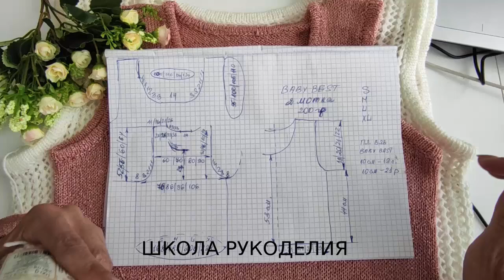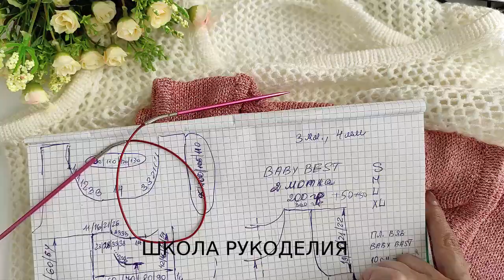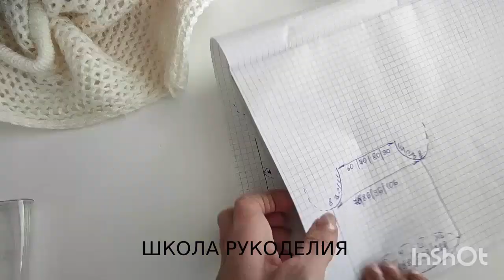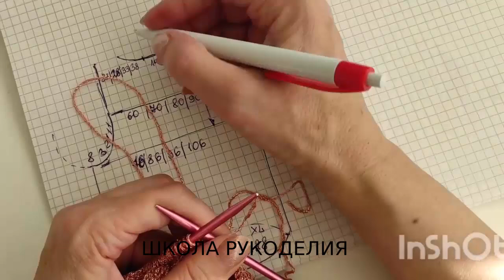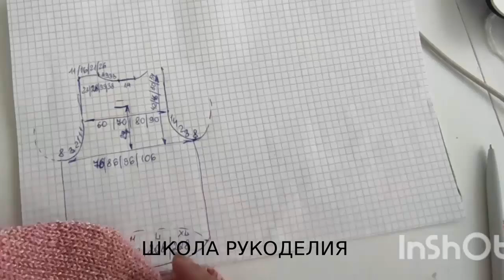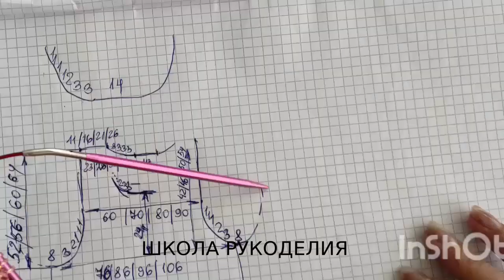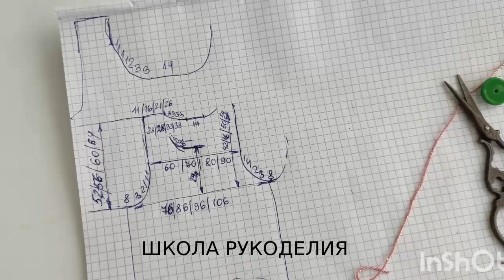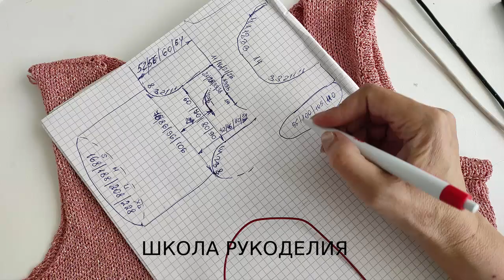БАЗОВАЯ МАЙКА-ТОП СПИЦАМИ.РАЗМЕРЫ S-M-L-XL.ЖЕНСКАЯ МАЙКА.ЛЕТНЕЕ ВЯЗАНИЕ.ПОПЕТЕЛЬНЫЙ МК.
КАРТА ПРИВАТБАНК
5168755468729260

женская майка летнее вязание летняя пряжа kniting летняя майка .стильный топ спицами.